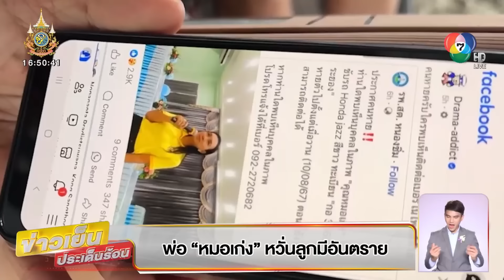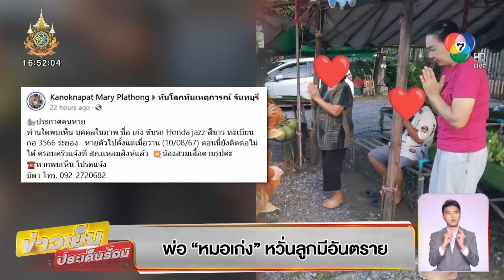เร่งตามหา “หมอเก่ง” หลังหายตัวปริศนานาน 2 วัน | ข่าวเย็นประเด็นร้อน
ข่าวเย็นประเด็นร้อน - โซเชียลโพสต์ตามหา หมอเก่ง หมอประจำโรงบาลส่งเสริมสุขภาพประจำตำบลบางสระเก้า จังหวัดจันทบุรี หลังหายตัวปริศนานาน 2 วัน ด้านพ่อถึงกับร่ำไห้เพราะเป็นห่วงลูกได้รับอันตราย

นี่เป็นภาพโพสต์ประกาศตามหา หมอเก่ง หมอสาวประเภทสอง โดยระบุข้อความว่า ประกาศตามหาคนหาย ท่านใดพบเห็นบุคคลในภาพ คุณหมอเก่ง เจ้าหน้าที่โรงพยาบาลส่งเสริมสุขภาพตำบลบางสระเก้า จังหวัดจันทบุรี ขับรถเก๋งสีขาว ยี่ห้อ Honda jazz ทะเบียน กอ 3566 ระยอง หายตัวไปตั้งแต่วันที่ 10 สิงหาคม ตอนนี้ยังไม่สามารถติดต่อได้

ทั้งนี้ในประกาศตามหา มีการระบุว่า หมอเก่ง สวมเสื้อสีชมพู ก่อนตัวเธอจะหายตัวไปอย่างไร้ร่องรอย

เปิดไทม์ไลน์ หมอเก่ง หายตัวปริศนา

ผู้สื่อข่าวลงพื้นที่พบกับนายอำพล อายุ 76 ปี พ่อของหมอเก่ง เล่าทั้งน้ำตาว่า เช้าวันเสาร์ที่ 11 สิงหาคม ที่ผ่านมา ลูกขับรถไปส่งตนไว้ที่งานแต่งงาน ในพื้นที่ตำบลบางสระเก้า จากนั้นลูกก็ขับรถออกไป ทราบว่าจะไปต่ออีกงานหนึ่ง จากนั้นช่วงเที่ยงวันเดียวกัน พยายามโทรตาม แต่ลูกไม่รับสาย ส่วนตัวรู้สึกเป็นห่วง จึงบอกญาติให้ช่วยกันประกาศตามหา และแจ้งความคนหายที่ สภ.แหลมสิงห์ เมื่อวันที่ 11 สิงหาคม

พ่อ หมอเก่ง หวั่นลูกมีอันตราย

พ่อหมอเก่ง บอกอีกว่า ลูกของตนไม่เคยทะเลาะ หรือมีปากเสียงกับใคร โดยเฉพาะแฟนหนุ่มที่คบกันอยู่ ชื่อเล่นว่า นายยู คบหากันมาประมาณ 2 ปี และลูกของตนเองได้ซื้อรถกระบะให้นายยู 1 คัน แต่นายยูได้หายไปประมาณหนึ่งเดือนเศษ คาดว่าจะกลับไปบ้านเกิดอยู่ที่นครปฐม รู้สึกเป็นห่วงลูกมาก  คิดในใจว่าเขาอาจจะติดต่อกัน แล้วขับรถไปเจอกันหรือเปล่าไม่รู้ ถ้าหากไปเจอกันแล้วมีเรื่องทะเลาะ หรือมีปากเสียงกัน อาจจะทำร้ายหรือว่า ลูกของตนเองอาจจะมีอันตราย ก่อนหน้านี้ลูกเคยแจ้งความไว้ที่ สภ.แหลมสิงห์ ว่ารถกระบะที่ซื้อให้ ได้หายไปพร้อมกับนายยู แต่ยังไม่มีความคืบหน้า แต่ก็ไม่ทราบแน่ชัดว่าจะเกี่ยวข้องกับการหายตัวไปของลูกหรือไม่

สำหรับหมอเก่ง เป็นสาวประเภทสอง ปัจจุบันทำงานอยู่ที่โรงบาลส่งเสริมสุขภาพประจำตำบลบางสระเก้า อำเภอแหลมสิงห์ จังหวัดจันทบุรี เป็นที่รักของเพื่อนร่วมงาน และคนที่รู้จัก ก่อนหน้านี้ที่จะมารู้จักกับนายยู หมอเก่งเคยคบหากับผู้ชายคนหนึ่ง โดยผู้ชายคนดังกล่าวซื้อรถเก๋งที่หมอเก่งขับอยู่ให้ใช้ และได้เลิกรากันไป ก่อนจะมาคบหากับนายยู

ส่วนประวัติของนายยู เปลี่ยนงานบ่อย ล่าสุดทำงานที่กรมแรงงาน และเปลี่ยนงานมาทำที่สำนักงานสาธารณสุขจังหวัด และยังมีอาชีพเสริมในการหาแรงงานต่างด้าวมาทำงานในจันทบุรีด้วย

อดีตหัวหน้างาน นายยู แฉพฤติกรรมโกงเงิน

ล่าสุดผู้สื่อข่าวไปพูดคุยกับหัวหน้ากู้ภัยจุดพลิ้ว 14 จันทบุรี เป็นอดีตหัวหน้างานของนายยู เล่าว่า เมื่อ 2 ปีก่อน หมอเก่งเคยพานายยู มาฝากทำงานที่หน่วยกู้ภัยแห่งนี้ แรก ๆ ก็ขยันทำงาน แต่ช่วงหลังมีพฤติกรรมยืมเงินเพื่อนร่วมงานหลายคน แล้วไม่คืน ล่าสุดทราบว่านายยู ไปทำงานเป็นนายหน้ารับคนงานต่างด้าว เก็บเงินมาแล้ว แต่ไม่โอนส่งเข้าบริษัทเป็นเงินเกือบ 100,000 บาท ตนเองก็ไม่ทราบว่าเล่นการพนัน หรือว่านำเงินไปใช้อย่างไร แต่คาดว่าน่าจะมีปัญหาเรื่องการเงิน

อัปเดตล่าสุดเมื่อเวลา 15.00 น. ที่ผ่านมา เพื่อนของหมอเก่งให้ข้อมูลว่า ไลน์ส่วนตัวของหมอเก่งที่อยู่ในกลุ่มไลน์ สสจ.จังหวัด ได้มีการเด้งออกไป